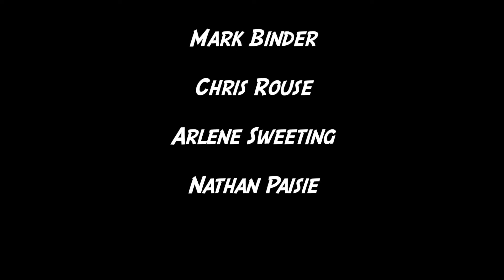Madera Fina (Part 2)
Madera Fina in benefit for WSLR Fogartyville Community Media & Arts Center. Enjoy the show!

For more information on past or upcoming shows, events, or performers, please go to our official or our Facebook page, WSLR 96.5 Community Radio and our Twitter, @WSLR965. Thanks!